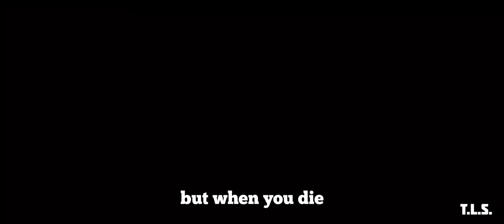Gangsta's Paradise x KGF | Yash | Prashanth Neel | T.L.S.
This is a fan-made tribute for the KGF Franchise mixed with the iconic song “Gangsta’s Paradise” by Coolio and L.V. Went ahead and created a video for one of my favourite and bad-ass characters, “Rocky”.

The music used is Gangsta’s Paradise(Remixed by JustResurrected)